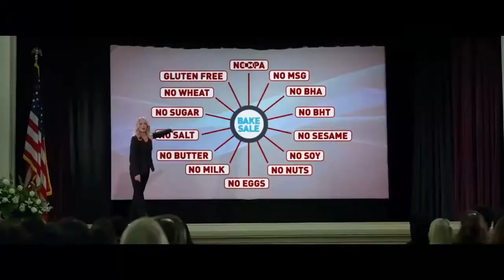Bad Moms Movie (2016) Best Funny Hot Scene Clip - Mila Kunis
Bad Moms Movie Scene hot Clip. Watch film Bad Moms (2016) Best Funny Scene Clips in full hd with Mila Kunis.